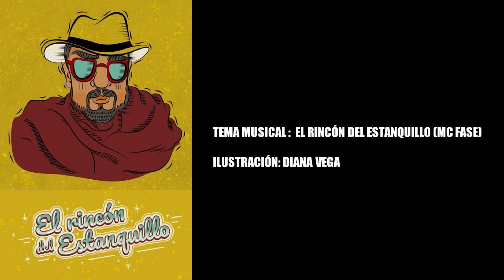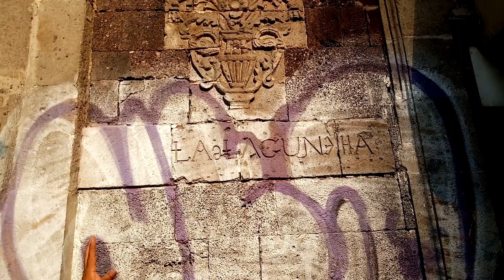CARNITAS ZACAPU ACHICALADA EN LA LAGUNILLA - EL PRIMER TACO DE CARNITAS - TACOPEDIA T2-E1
Visitamos Carnitas Zacapu en Plaza Comonfort en la Lagunilla, hechas en cazo de cobre, con técnica artesanal, caminamos por calles de la lagunilla.

¿Cómo Llegar ?

Estaciones Cercanas:
Metro Garibaldi, Metro Allende, Metrobús Garibaldi,

Estrenamos Temporada, estrenamos diseño, estrenamos tema musical.

Diseño: Diana Vega
Tema Musical "El rincón del Estanquillo" MC FASE